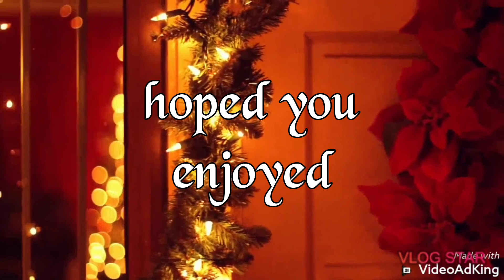Creative ideas for Christmas Eve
a couple more days until Christmas Eve so why not tell some ideas that you might enjoy doing while waiting for Santa and to get the kids to sleep